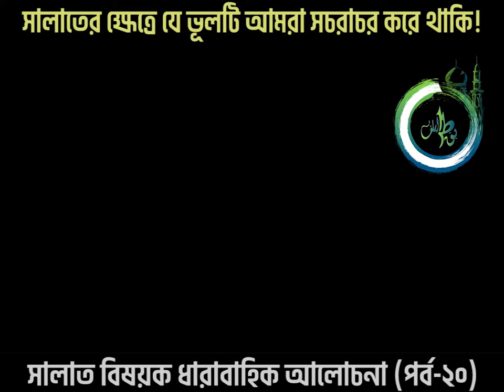সালাত বিষয়ক ধারাবাহিক আলোচনা পর্ব ২০ ।। ABDUS SOBUR CHY ।। WAY OF THE SALAF